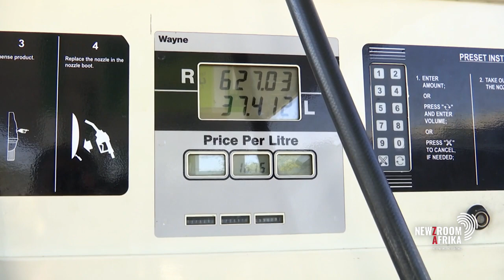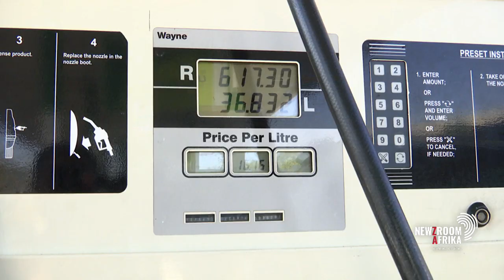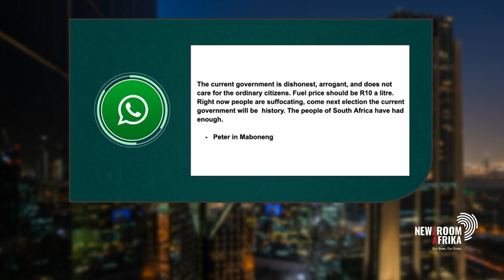Calls are mounting for an investigation and review into the price increases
In January this year the price of 93 unleaded fuel was R14, today you are paying around R20 for unleaded fuel, the highest ever in South African history. In January this year the price of 93 unleaded fuel was R14, today you are paying around R20 for unleaded fuel, the highest ever in South African history. That is a 40% increase within 12 months. In light of these figures, calls are mounting for an investigation and review into the price increases, taxes, and levies on fuel. Automobile Association Spokesperson Layton Beard, IFP National Spokesperson Mkhuleko Hlengwa, Economic Researcher at Solidarity Union Theuns du Buisson, and OUTA CEO Wayne Duvenage weigh in.